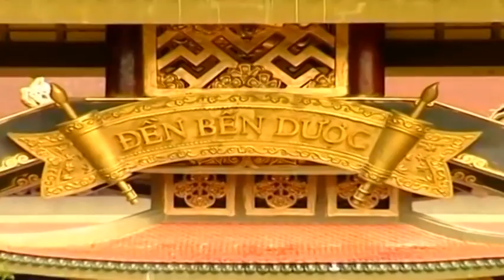Up Coming Soon, Brand New Speedboat with 35 seats of Saigon River Tour in mid of Oct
👉Group tour is from VND 2,300,000++/ person
SAIGON RIVER TOUR
📍Bach Dang Harbour, 10B Ton Duc Thang, Ben Nghe Ward, Dist 1, HCMC